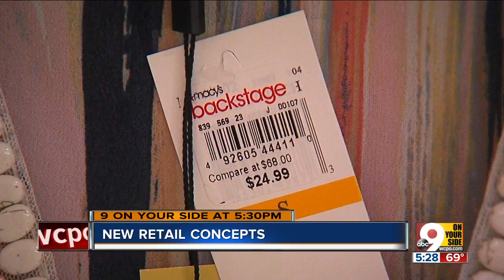New retail concepts for Macy's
Macy’s Inc. may not have every problem solved but it will confront the holiday season with new coping skills this year.